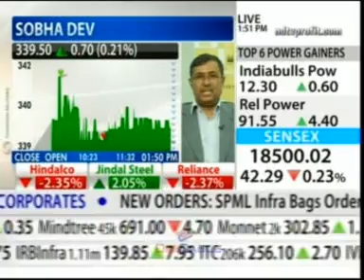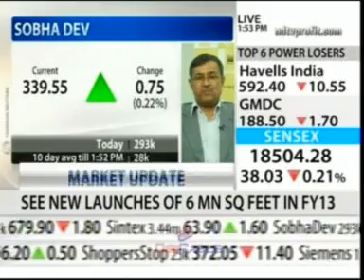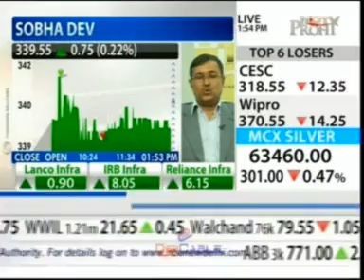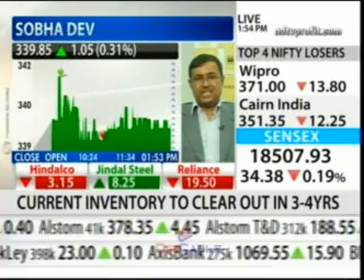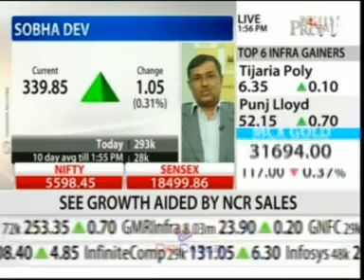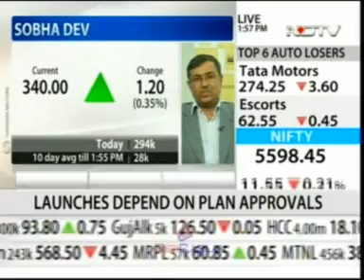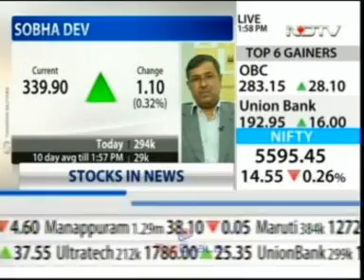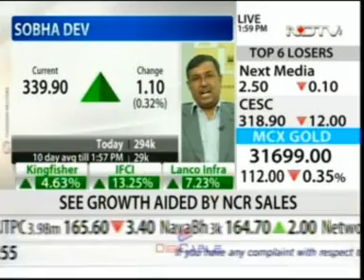NDTV Profit - Power Lunch - Mr. J.C. Sharma, VC & MD Sobha Limited - Media Clip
Mr. J.C. Sharma,  VC & MD of Sobha Limited comments on the FDI news and its impact on the real estate industry in a media interaction with NDTV Profit on 18th September 2012